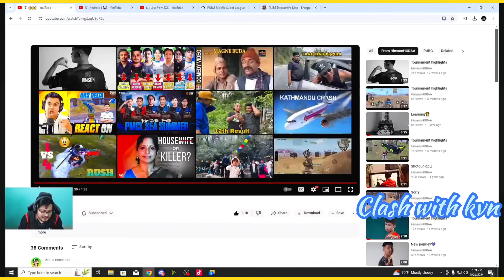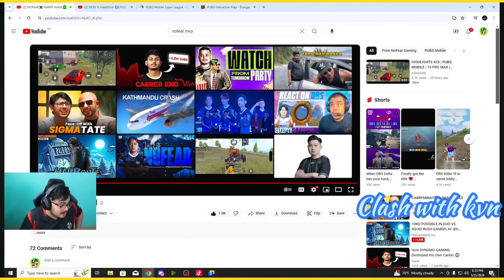Rashmay Casts Reacts to AST NOFEAR & HIMSON Horaa OP Montage 🔥 | Clash with kvn